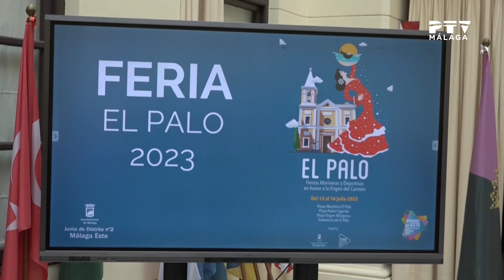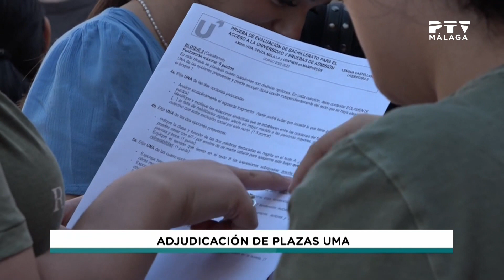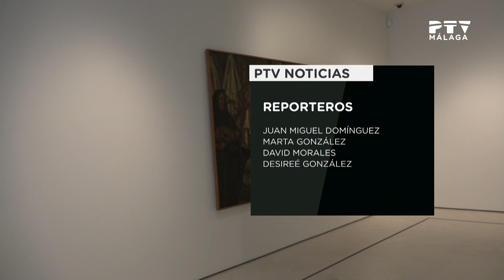📺 Viernes 07 de Julio 2023 ≫ PTV Noticias Málaga 2ª ed